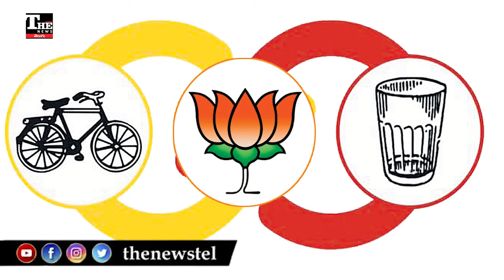PawanKalyan: టీడీపీ, జనసేన మధ్య వైఎస్సార్సీపీ నేతల చిచ్చు! ఏం జరుగుతుందో తెలుసా??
ఆంధ్రప్రదేశ్ రాజకీయాల్లో కొత్త పరిణామాలు కూటమిలో చిచ్చు రేపేలా ఉన్నాయి. జనసేన బలోపేతం మీద పవన్ కళ్యాణ్ దృష్టి పెట్టడంతో వైఎస్సార్సీపీ నేతల చేరికకు సానుకూలత ఏర్పడింది. కానీ టీడీపీ నేతలకి ఈ చేరికలు రుచించడం లేదు. ఇదీ కూటమిలో విభేదాలకు కారణం అవుతోంది.